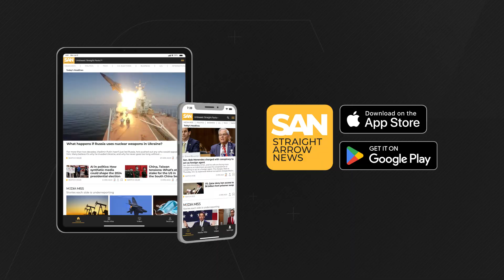NASA astronauts stuck at ISS as issues with Boeing Starliner delay return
Boeing is delaying the return of two NASA astronauts from the International Space Station (ISS), following problems with helium leaks and thrusters. NASA announced on Tuesday, June 18, that the efforts to get them home may have the two astronauts in space longer than anticipated.